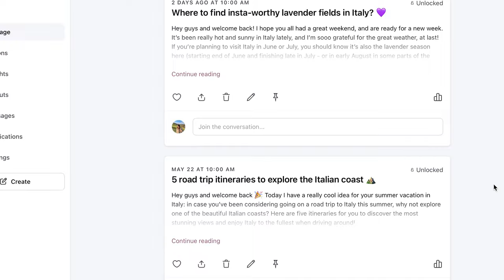DOING THIS IN ITALY WILL GET YOU ARRESTED 😱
Welcome to Dramatically Expatic! In this video, I'm sharing with you some things that you should never do in Italy if you don't want to get heavily fined or even arrested - because there are a few things tourists should know when visiting Italy, and doing these things will get you arrested in Italy! Watch this video till the end what you should stop doing in Italy 🇮🇹

This video is about: never do this in Italy, what you should never do in Italy, stop doing this in Italy, what tourists should know before going to Italy, what tourists should never do in Italy, what tourists should do in Italy, what tourists shouldn't do in Italy, do's and don'ts of Italy, what to know about Italy, pros and cons of Italy, how to plan a trip to Italy, how to make your holiday better, Italian travel tips 2024, plan your travel to Italy, how to plan a trip to Italy, what is allowed in Italy, what to know before moving to Italy, what you should know before moving to Italy, travelling to Italy 2024, what to know before traveling to Italy, what to know before traveling abroad, what to know before travelling abroad 2024, best holiday tips, best vacation tips, Italy top tips 2024, Italy best tips 2024, conscious travel tips, environmentally-friendly travel, conscious travel, mindful travel, mindful traveling, mindful travelling, mindful travel tips, Dramatically Expatic